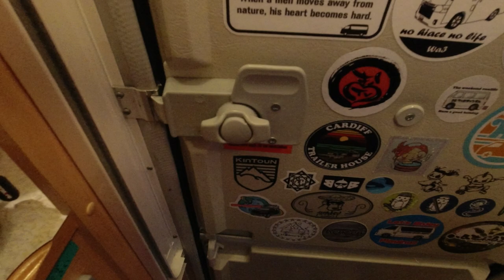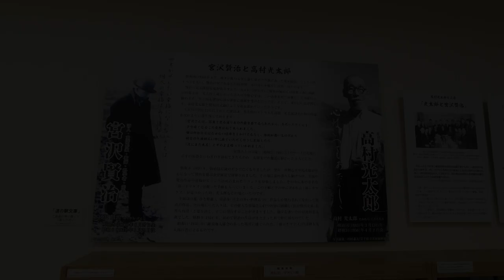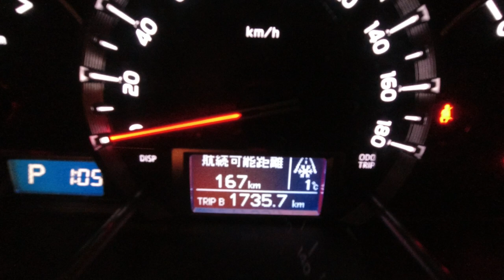【夏油高原スキー場】車中泊で繰り広げる子連れファミリーのパウダースキー旅行！